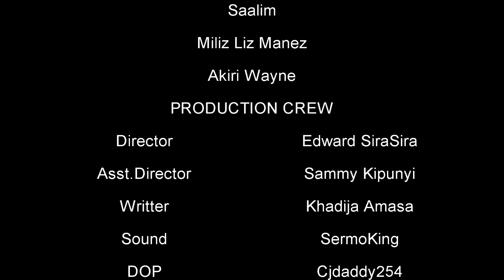STUCK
Covid-19 is now the talk of the day having brought the World to a stand still.
This Short film teaches the Society on how it spreads and the preventive measures.

CREDITS
1: Director - Edward SiraSira
2: Assistant - Akiri Wayne
3: D.O.P   - Nelson Odhiambo
4: Co-ordinator - Sammy Kipunyi
5: Lighting - Brezeneve Omamo

Social Media - Glightlakes Global
Great People Watch Glightlakes Films